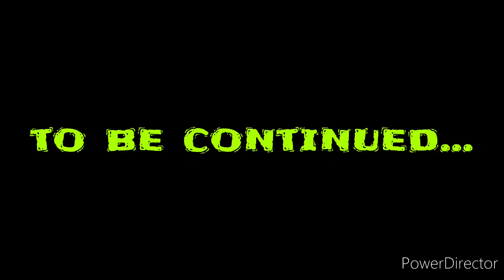Berserker JARS Custom Knife Outdoor Jagd Messer Maserbirke Mooreiche geformte Lederscheide H12MF